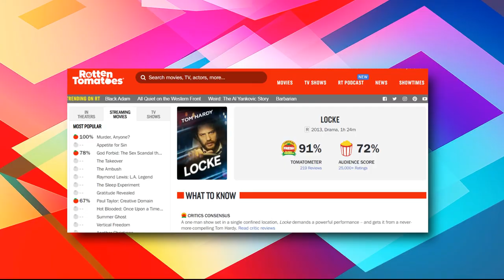Angelina Jolie Will Turn Opera Singer For A Maria Callas Biopic..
Welcome back to Drama Central, today on the channel we are going to talk about Angelina Jolie to play the “Bible of opera,” Maria Callas, in new biopic + Steven Knight’s top 5 movies and TV shows. Jackie and Spencer director Pablo Larraín looks set to continue to focus his lens on some of the most famous women in modern history, and has found his next subject in soprano Maria Callas. The Chilean director has also tapped another, equally well-known, figure to play his lead in Angelina Jolie. Maria, based on true accounts, will reportedly relive and reimagine the “tumultuous, beautiful and tragic story” of the life of one of the world’s greatest opera singers during her final days in 1970s Paris. The hugely influential, America-born Greek icon — once described as “the Bible of opera” by Leonard Bernstein — is also linked to another of Larraín’s films, having famously had a love affair with Greek shipping tycoon Aristotle Onassis, who later married Jackie Kennedy.

Written by Peaky Blinders creator Steven Knight, who reunites with Larraín following the director’s previous feature, Spencer, the film is produced by Juan de Dios Larraín for Fabula Pictures; Lorenzo Mieli for The Apartment Pictures, a Fremantle Company; and Jonas Dornbach for Komlizen Film. Meanwhile, let’s take a look at  Steven Knight’s top 5 movies and TV shows. He was part of the team that developed Who Wants to Be a Millionaire?, he’s been nominated for an Oscar, and he created Peaky Blinders - so it’s safe to say that Steven Knight knows success. But is Knight’s biggest hit still to come? The Birmingham-born TV and film writer, director and producer is behind a new adaptation of SAS Rogue Heroes for BBC One, which has got fans of the book very excited indeed as they await the action-packed scenes.
Coming up, Knight has adapted the Charles Dickens novel Great Expectations into a limited series for BBC One, starring Olivia Colman.